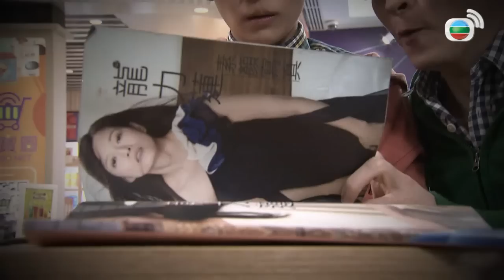【愛．回家之開心速遞】完整版 第1472集 IT狗女 | 劉丹、呂慧儀、單立文、蘇韻姿、湯盈盈、滕麗名、周嘉洛、張景淳、林淑敏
Ivan率領CPU、Mouse與Laptop對抗駭客入侵，立了大功，敢威打算晉升其中一人。Ivan認為Laptop居功至偉，力蓮查看人事檔案才發現她是女生，此事Ivan竟毫不知情。Ivan等人找Helen理論，始知Laptop有意隱瞞性別……IT部進入癱瘓狀態，各部門都受到影響，原來CPU、Mouse得悉Laptop是女生後，出現極大問題，Ivan遂要設法解決此事……